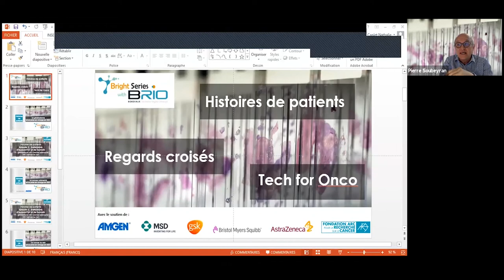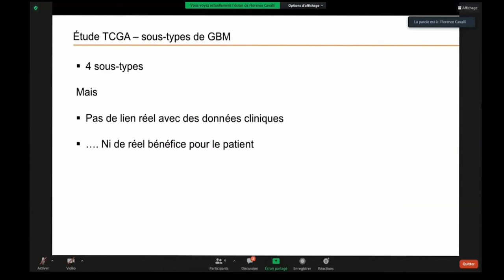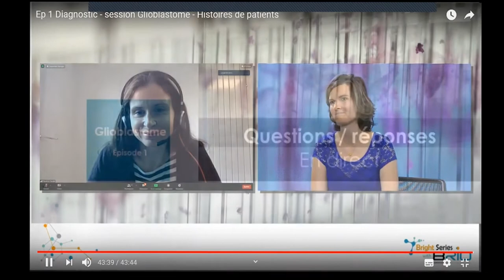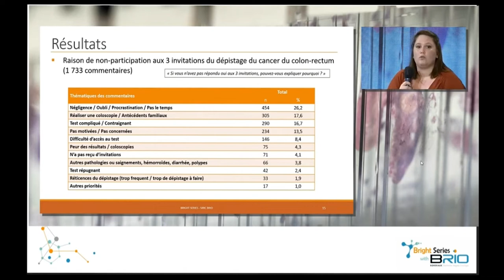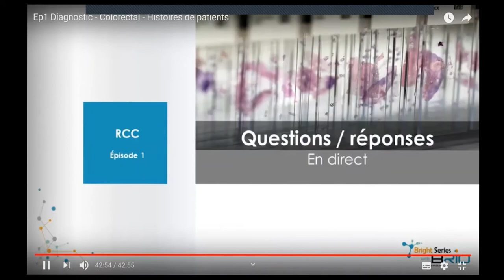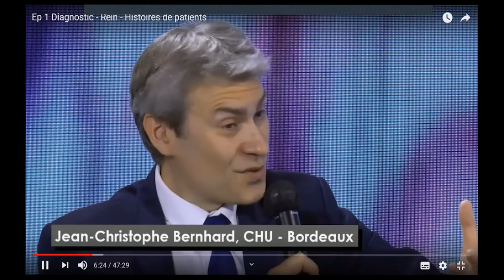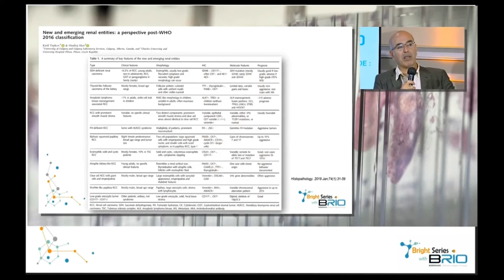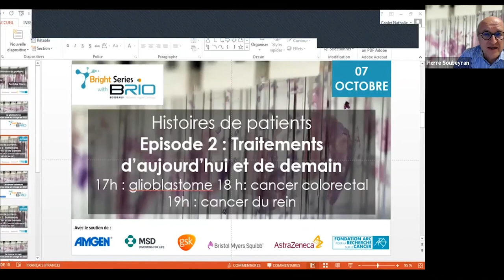Histoires de patients - Ep1 : Le diagnostic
Episode 1 : "Le diagnostic"

Version diffusée en direct le jeudi 30 septembre en présence des intervenants.